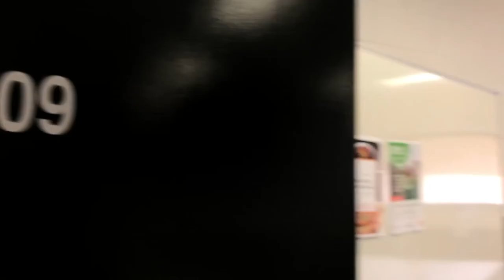A Day in the Life of an ICHM student | Leora Sze Nee Ho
Congratulations to ICHM student Leora Sze Nee Ho for putting this video together to showcase her life as an ICHM student.

Change your world with Australia’s best Hotel and Hospitality Business School  (2019 QILT Student Experience Survey)